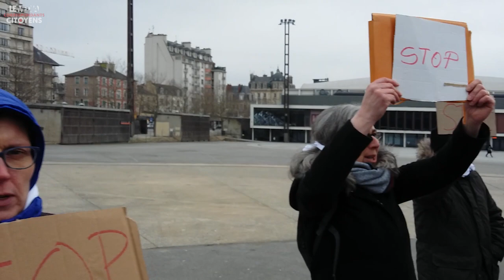Rennes, samedi 8 février 2020 : Stop aux violences policières et gouvernementales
Place Charles de Gaulle, à Rennes, des gestes, des mots, des postures, pour dénoncer ce qui reste impuni aujourd'hui.